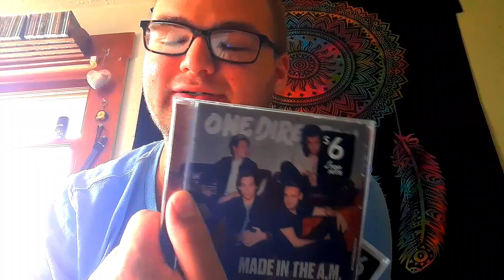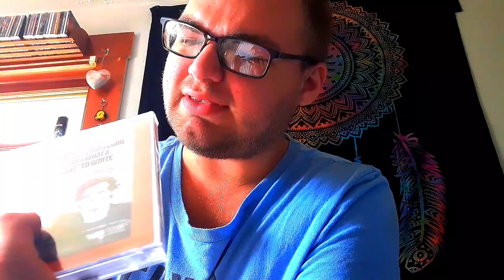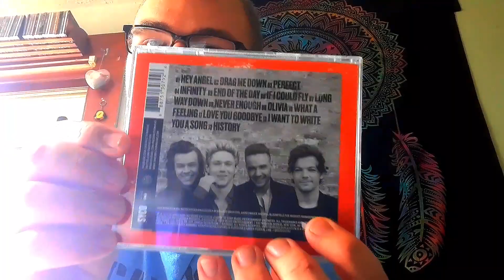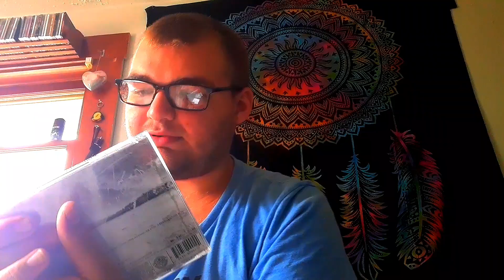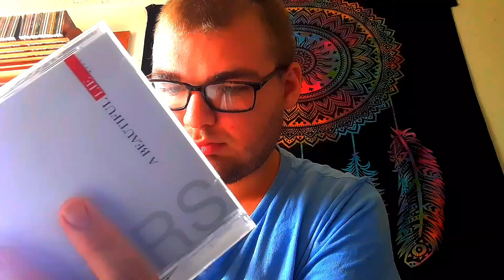Unboxing Video #23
Got more 2 open. Enjoy.